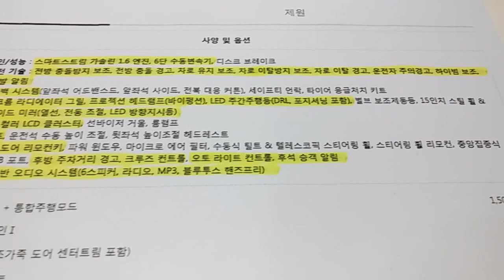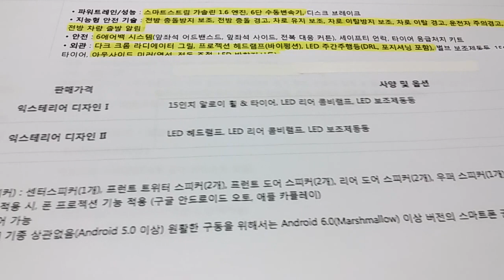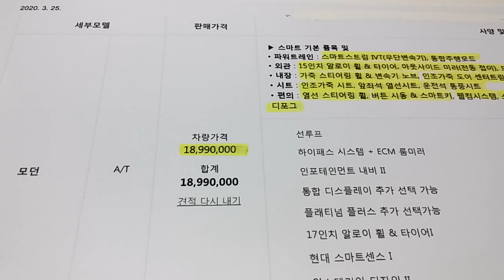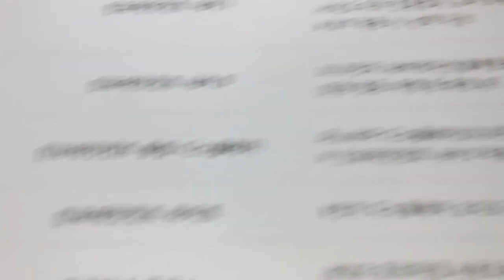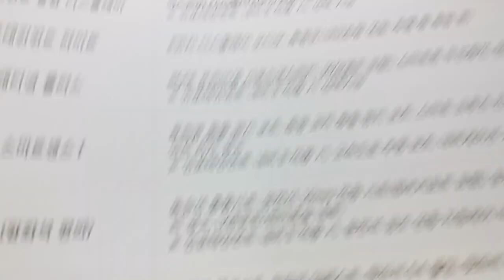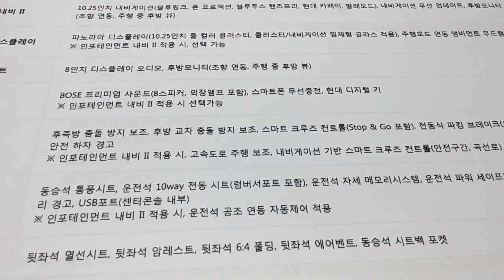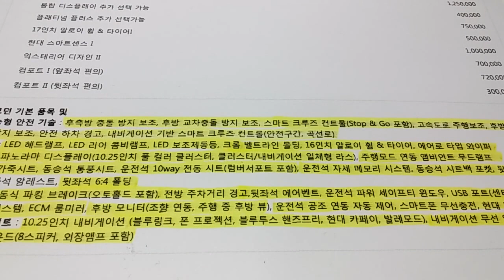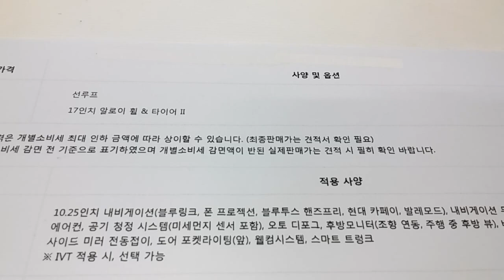신형 아반떼(AVANTE)CN7 실시간 견적!! 가격+옵션!! 상세설명^^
가격표을 보니~~모아니면 도!!같습니다^^